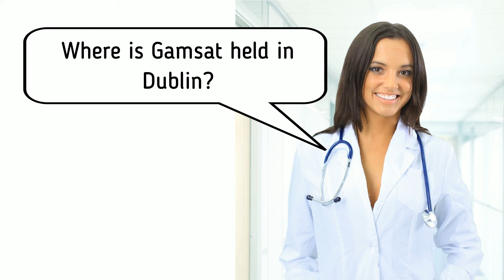Where Is Gamsat Held In Dublin? | Dublin Test Centre Location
Where is Gamsat held in Dublin? To find out please visit the link above for full details about the Dublin Gamsat test centre location. Covers access by public transport, parking, conditions inside the test centre etc.